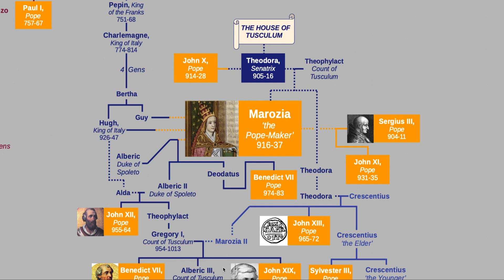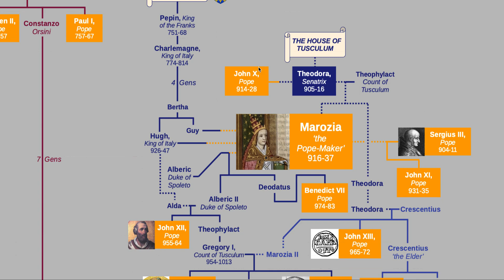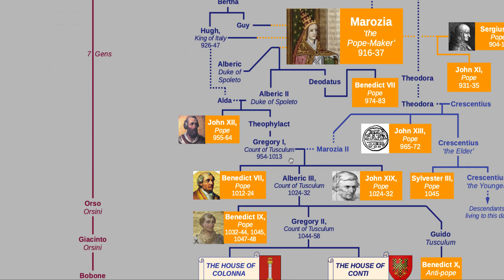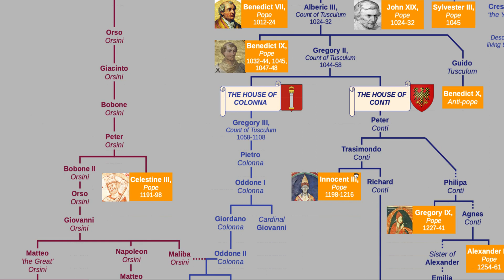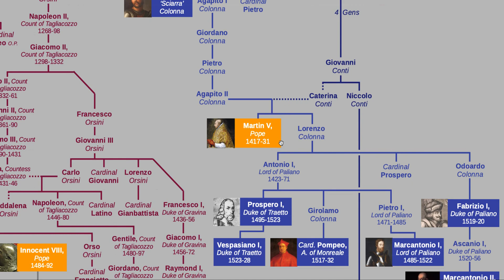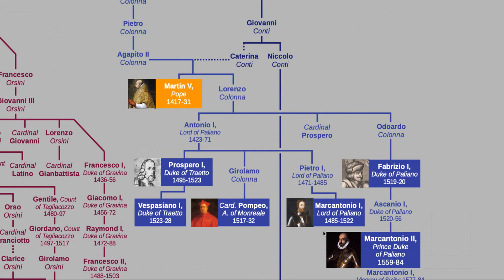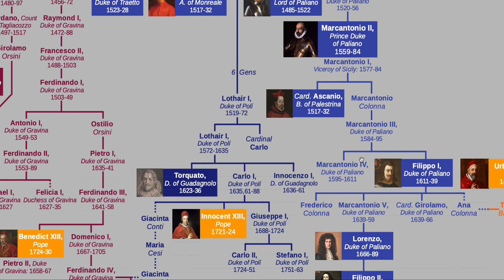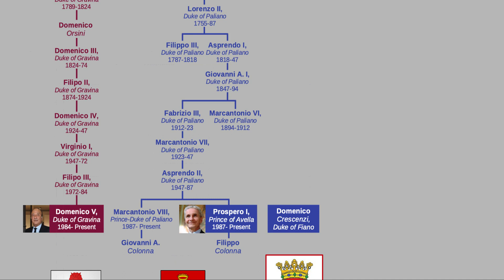The House of Colonna: The Dukes of Paliano and Traetto